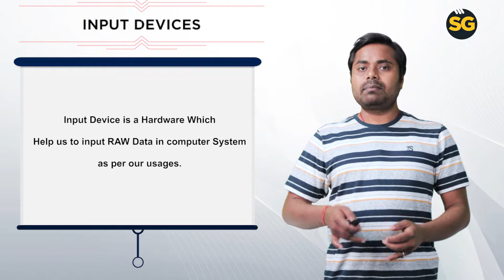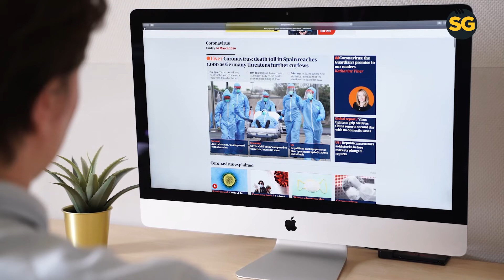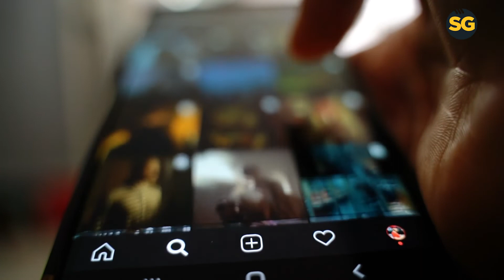computer input devices with examples | BELTRON | BSSC | SSC | RAILWAYS | सभी सरकारी परीक्षाओं के लिए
computer input devices with examples, computer input devices with examples
Hello Friends,,
 सभी सरकारी परीक्षाओं में पूछे जाने वाले कंप्यूटर के बेसिक प्रश्न जो आपको जानना चाहिए , कही ऐसा न हो की आप अपनी तैयारी में कही पीछे न रह जाये |
अगर आप BELTRON | BSSC | SSC | RAILWAYS के छात्र है और चाहते है सफलता पाना तो आप विडियो को अंत तक देखे ताकि सभी जानकारी आप तक पहुच सके |

अगर आप चाहते है की हमारे मोबाइल एप्लीकेशन के माध्यम से तैयारी करे तो कृपया आप उससे डाउनलोड कर सकते है :-

अगर आप चाहते है हमारे टेलीग्राम ग्रुप में ज्वाइन करना तो कृपया यहाँ क्लिक करे :- SPYNET GURU JI
I hope aap sab ko ye video pasand, Aaya Hoga. agar ye video aur meri thought pasand aaya ho to Please Like and If you Learn From my Videos then Please subscribe My channel.